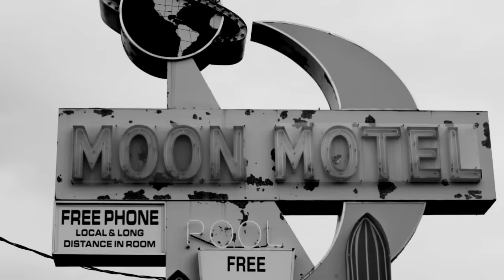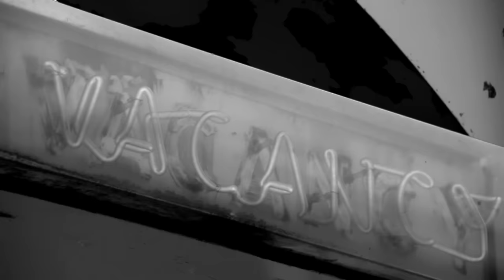Ro James - Pledge Allegiance (Official Music Video)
Music video by Ro James performing Pledge Allegiance. (c) 2012 xix recordings